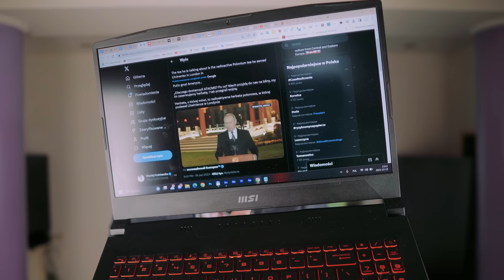Rosyjski Minister Wygadał Się Na Wizji! Szykują Się Na At4k Nuklearny?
Zanim oskarżycie mnie o teorie spiskowe, posłuchajcie, co powiedział Siergiej Szojgu, rosyjski minister obrony 😮. W trakcie szokującej konferencji prasowej sugerował, że NATO, w tym Polska, przygotowuje się do ataku nuklearnego na Rosję 😱. To nie jest żart, to są słowa człowieka, który ma dostęp do potężnych arsenałów nuklearnych. Obejrzyjcie ten film, aby zrozumieć, że obecna narracja geopolityczna wymaga rzetelnej analizy i działania, zamiast kierowania się strachem czy uprzedzeniami. 💪🌍